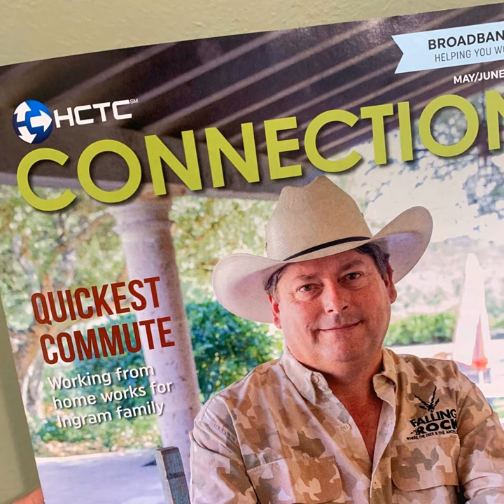The Joys of a 100-yard Commute | Jake and Kari Short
Welcome to the premiere episode of Inside the Connection, a podcast where we take a deeper dive into the articles of our bi-monthly magazine. Our guests today are Jake and Kari Short. Jake is on the cover of our May/June 2020 issue of the HCTC Connection magazine, so we thought we would chat a moment about their story and see what we could learn.